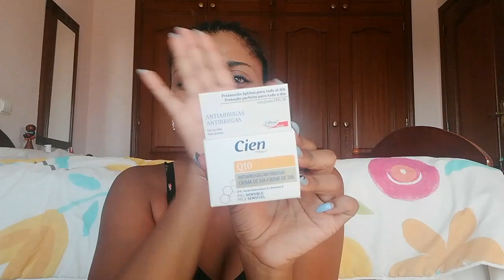FALL TRY ON CLOTHING HAUL I MONIQUE LOPES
O vídeo de hoje é um haull da h&m e com alguns produtos que comprei da Pantene para o cabelo, partilhei tudo o que achei interessante compartilhar e que vos era útil.

link da minha manicura ela faz gel com ou sem extensão e verniz de gel, mais informações mandem mensagem privada